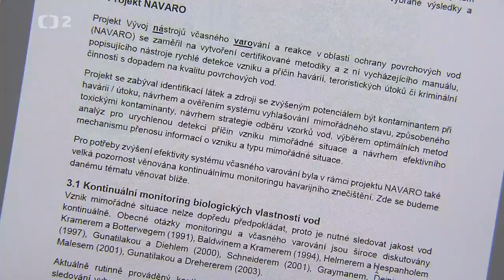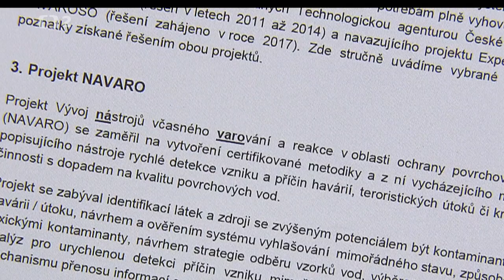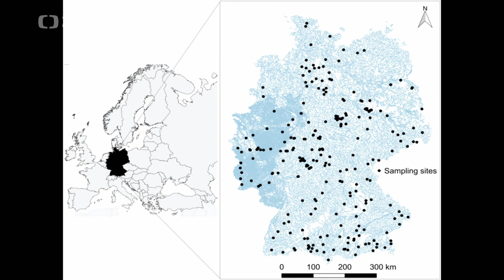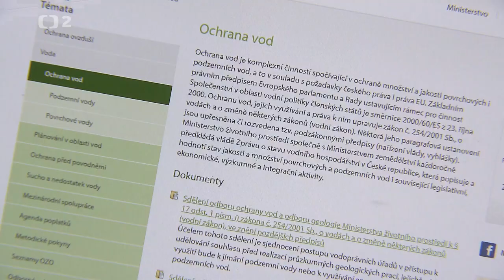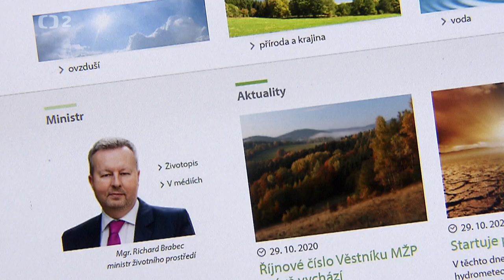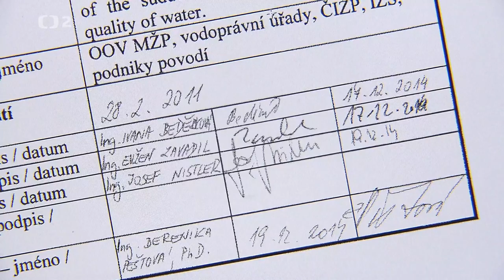Nedej se: S.O.S. Bečva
System DaphTox od společnosti bbe Moldaenke GmbH v pořadu Nedej se České televize. O nedávném fatálním úniku kyanidů na řece Bečva a snaze vybavit česká povodí systémem včasného varování.

V řece Bečvě začaly hynout ryby po stovkách, po tisících, až se z nádherné řeky stala během jednoho dne řeka mrtvá. Po necelém týdnu občanskou veřejnost pobouřilo, že příčinou byl kyanid, který kdosi do řeky vypustil. Objevili jsme zajímavé informace o tom, že k havárii takového rozsahu nemuselo možná vůbec dojít.

Hlavním hostem je RNDr. Přemysl Soldán, Ph.D., vedoucí ostravské pobočky Výzkumného ústavu vodohospodářského T. G. Masaryka

Pořad je dostupný v archivu České televize pořadu Nedej se, premiéra 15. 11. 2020 na ČT2: